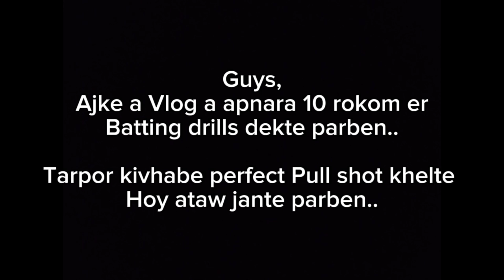Perfect pull shot practice ?? 🔥 || Best Funny Moment 🤣 || 10 Types batting drills 😍 || Vlog #30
I am Tamim Hasan Khan. It's my new YouTube channel & it’s my 30th vlog. I hope you all are watching this vlog video still the end & you all are enjoying my 30th vlog video on youtube . how was my video? . Let me know by commenting.

t.h.khan_09

Tamim Hasan Khan